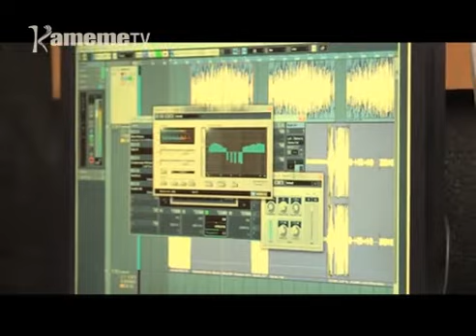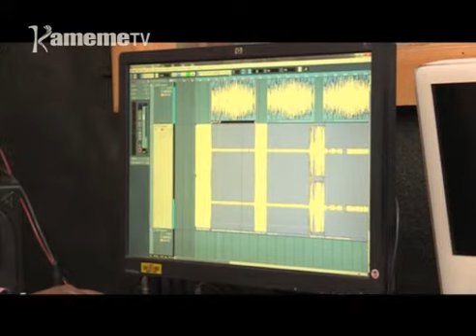Mba Mkumbwa kwimathira uboco kuumana na wendia wa mugambo wake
Mwana wi kiyo ndagaga muthambia  na thimo ino tukamiringithania na  Collins Msungu uria uikaine  na ritwa ria kiwira  ta Mba Mkumbwa  na uria  wimathagira uboco wake na njira ya kwendia mugambo wake  uria ugucagiriria aingi aitu muno makiria thiinii wa matuka ma wendia wa indo mwanya mwanya ta nguo na iratu.
Kameme Tv ni tuhungurite taunini ya Nairobi tugiethana na mwene mugambo uyu munyoroku ta wa nyamindigi.